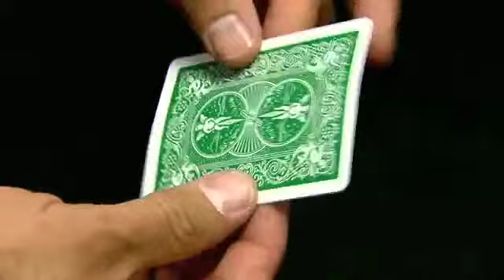The Green Deck